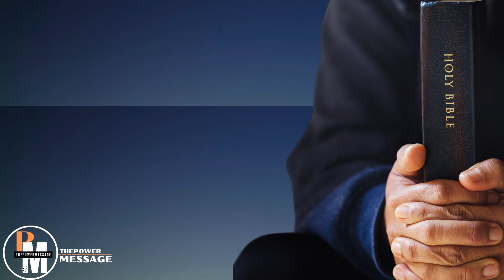Bible Verse of the Day - 13 March 2023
The daily bible verse of the day  is a great way to start your day. It can give you strength and hope for the day ahead. It can also help you reflect on your day, and how you can improve yourself. The daily bible verse can be a great motivator, and it can help you stay on track with your goals.

To complete the bible in 365 days buy our journal that will assists you complete the bible and develop relationship with God. Link: